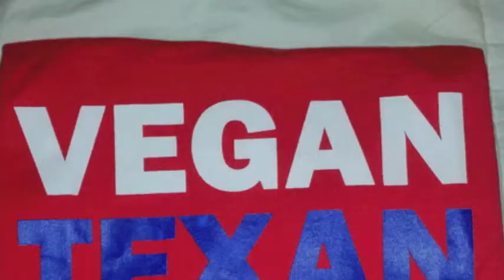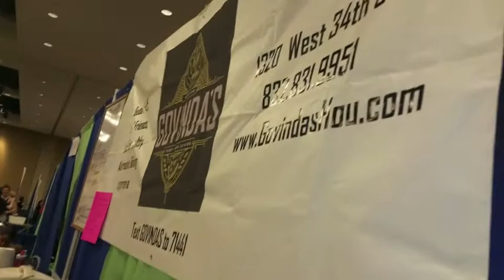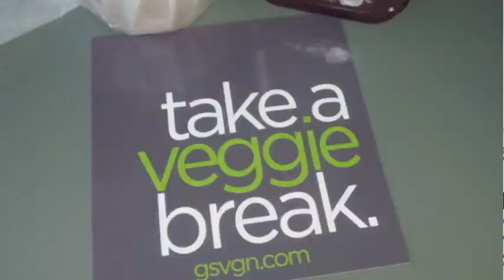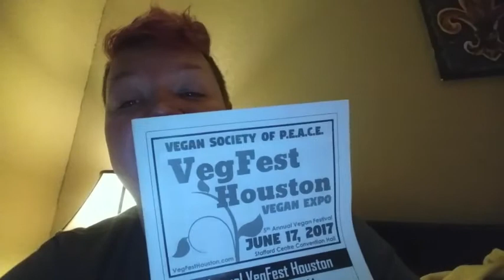VegFest Houston Vlog | Vegan Vittles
Hubby and I went to VegFest Houston! Can't wait until next year!

Facebook: Group - vegan vittles ~recipes and more!